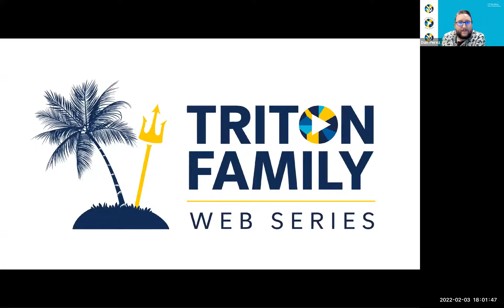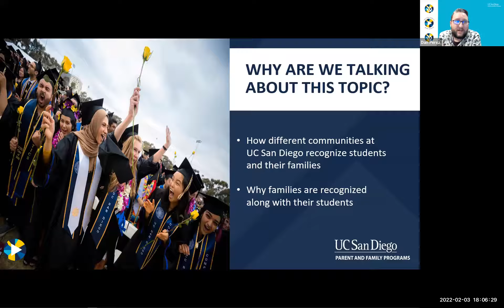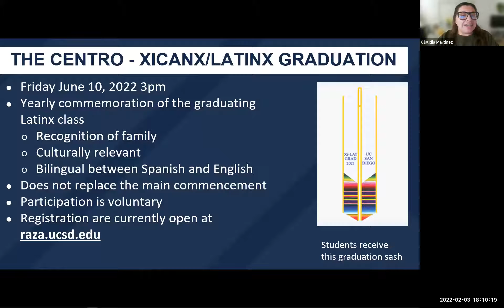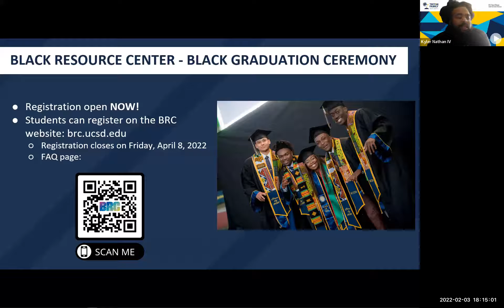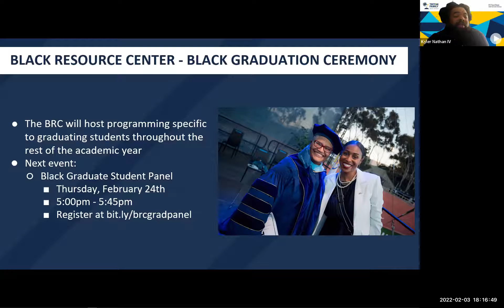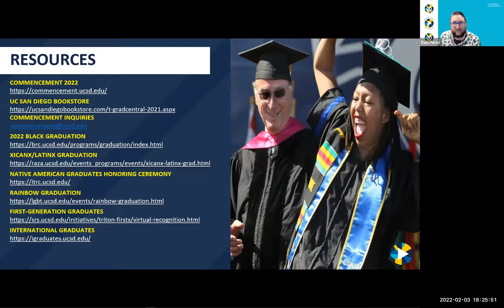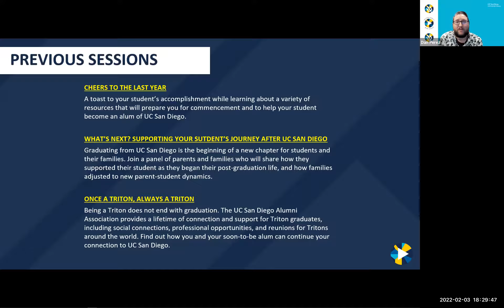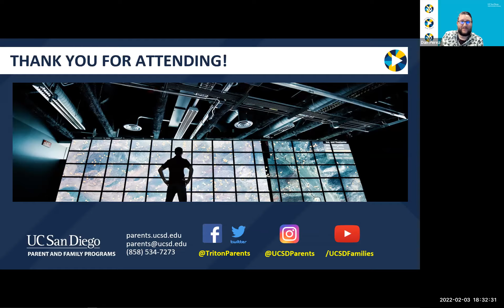Find Your Celebration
Your student's senior year is coming to an end, and UC San Diego is set to celebrate your student's accomplishments in a multitude of ways! Professionals from our campus community resource centers will talk about their special commencement ceremonies, the importance of community ceremonies, and how you and your student can participate.